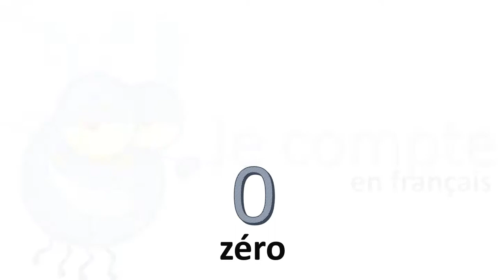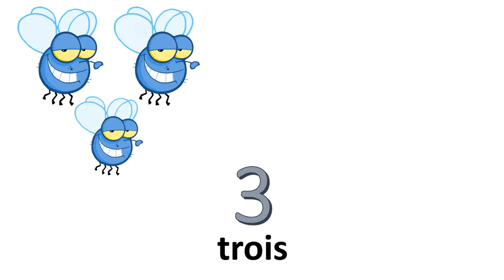프랑스어 수업 = # 0 ~ 10 에서숫자